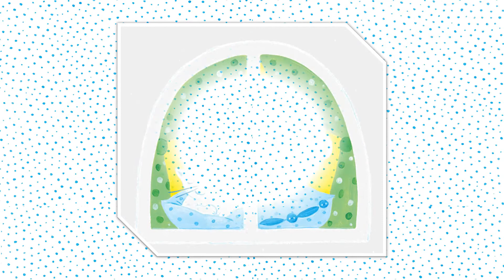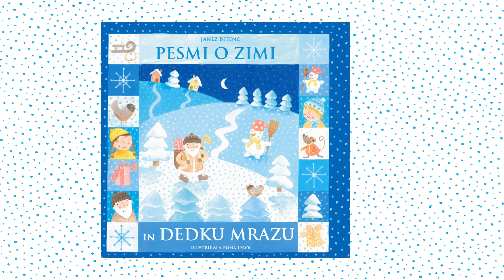Davi zarana pobelil je sneg - Pesmi o zimi in dedku Mrazu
Avtor: Janez Bitenc